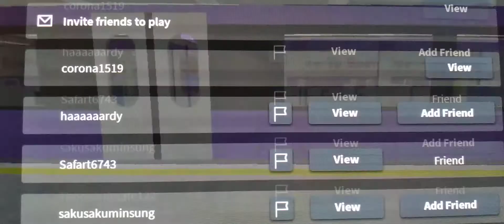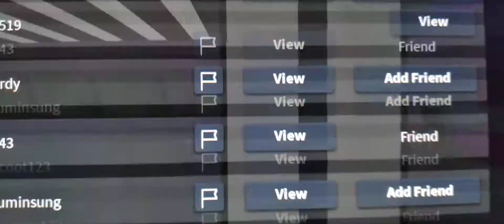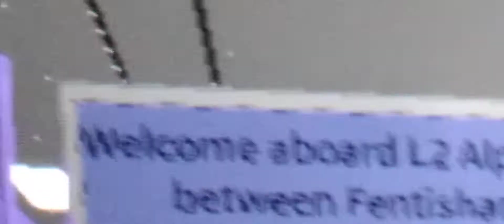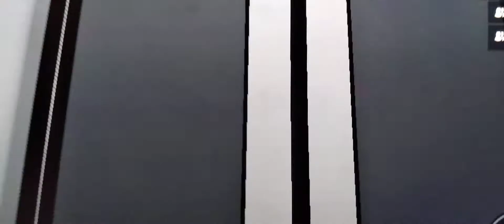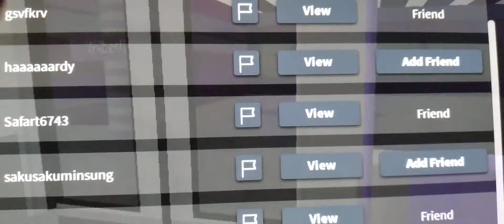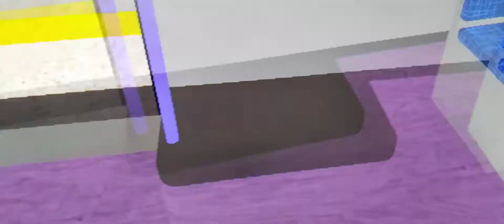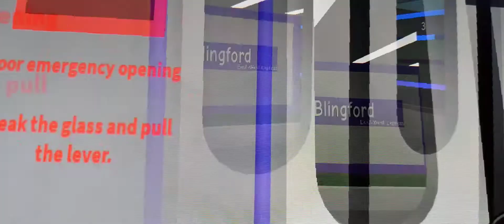29 de diciembre de 2020